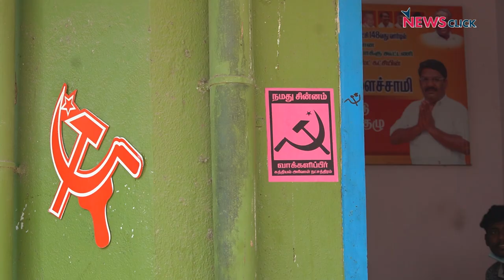Tamil Nadu: DMK - led Alliance Sweeps Urban Local Body Polls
The DMK -led alliance, comprising the Congress, Left parties and other outfits, captured all 21 municipal corporations in the state, and almost all of the municipalities and town panchayats. The single-phase direct elections for the urban local body polls in Tamil Nadu took place on February 19. It was preceded by week-long campaigns, in which the lack of necessary civic amenities was the centre of discussion